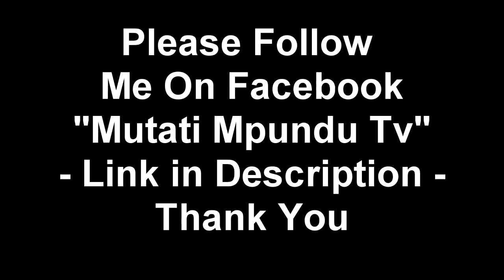Police have failed to save Pamela’s life. Is Pamela Chisumpa Dead or Alive (Watch This)